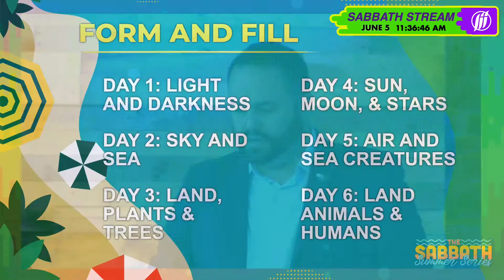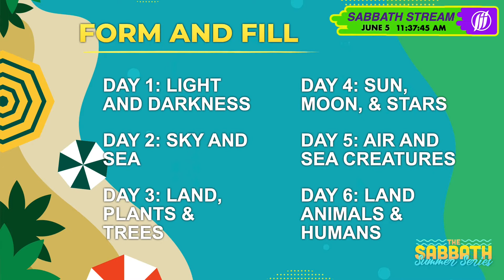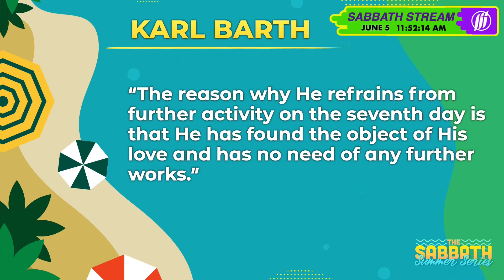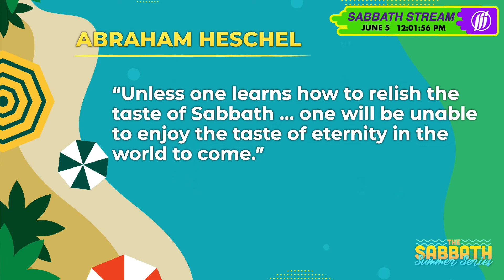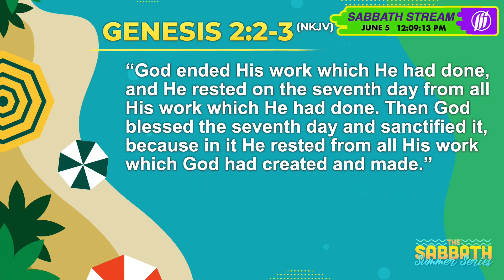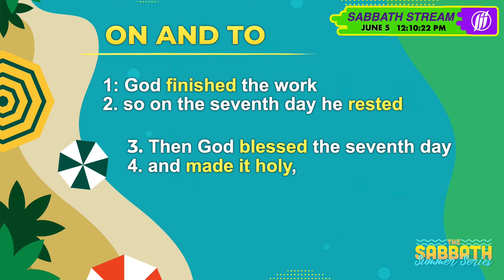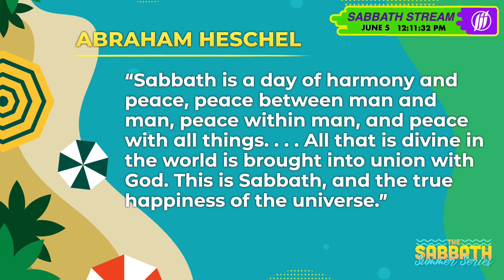"The Crown of Creation" Sermon (June 5, 2021) - Pastor Matthew Lucio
The Sabbath is the only thing in creation without a matching mate. Why? What is Sabbath so special? Pastor Matthew continues Peoria's summer series by mapping the trajectory of the Sabbath in the Scriptures.

Key text: Genesis 2:1-2